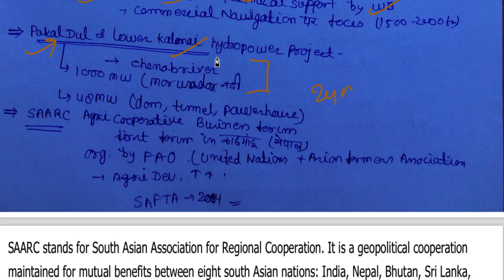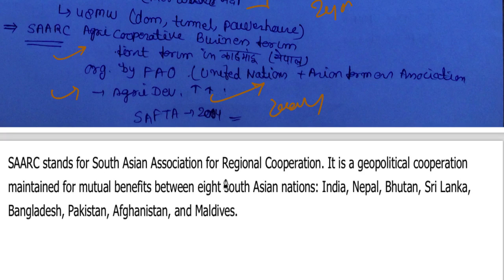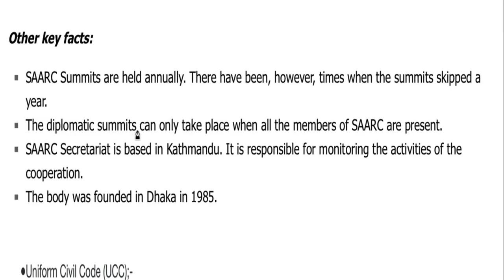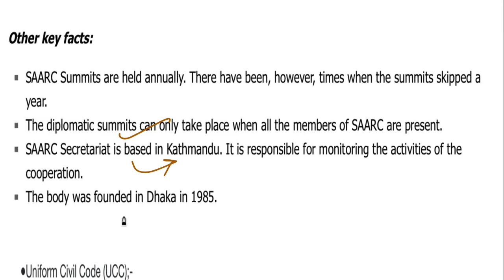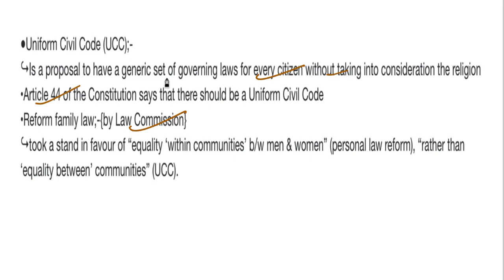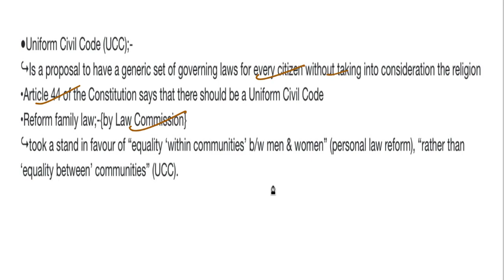3 September 2018, हिन्दी Prelims Updater Series, News Discussion hindu, PIB, Yojana UPSC, CSE, IAS